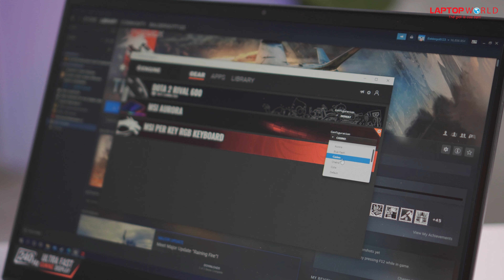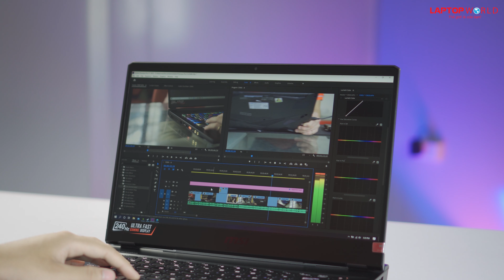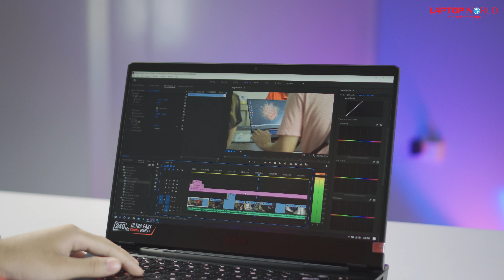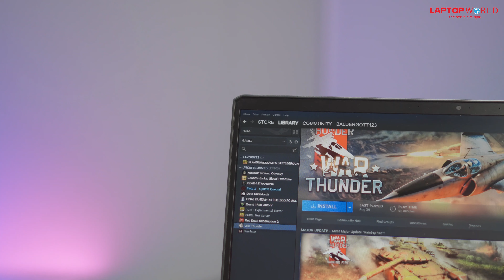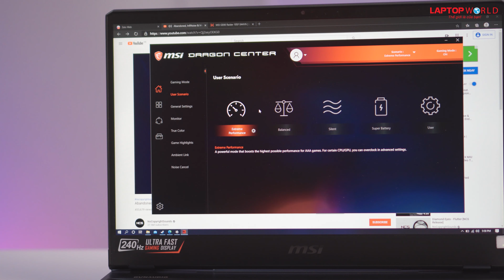MSI GE66 Raider - Siêu phẩm công nghệ cực "đỉnh" 2020 | LaptopWorld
Bạn có dám bỏ ra hơn 50 củ để hốt em siêu phẩm MSI GE66 Raider về không?
Hãy theo dõi video đánh giá của Laptopworld để xem chiếc GE66 sở hữu những công nghệ đỉnh cao gì ?
Cấu hình mạnh mẽ, pin 99.9Whr lớn nhất cho laptop, dải đèn Mystic Light chạy dọc mặt trước cực chất, webcam Full HD "xịn xò", tản nhiệt Cooler Boost 5 độc quyền,v.v.

►► Chat tư vấn 24/7: m.me/hoangminhtechco